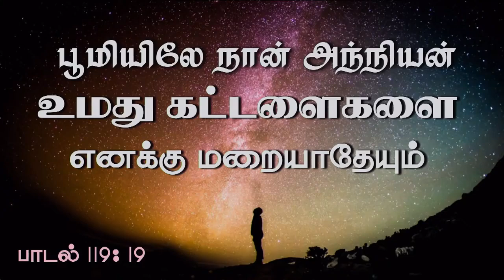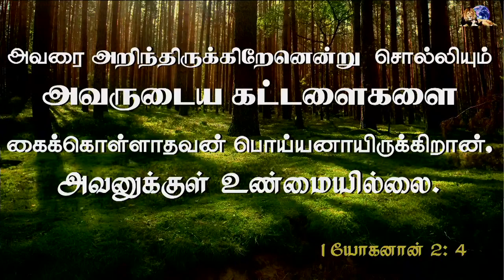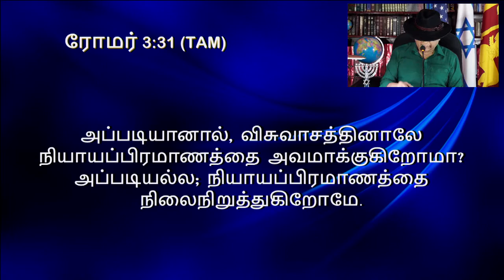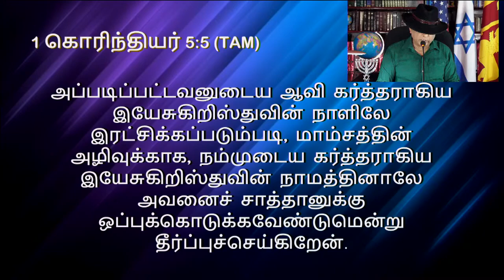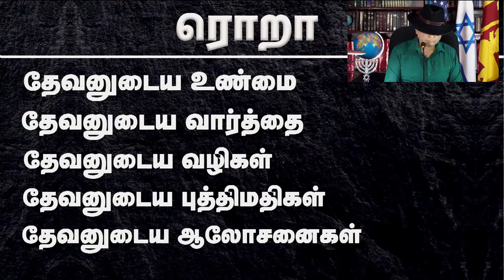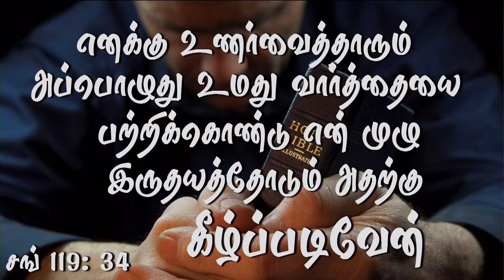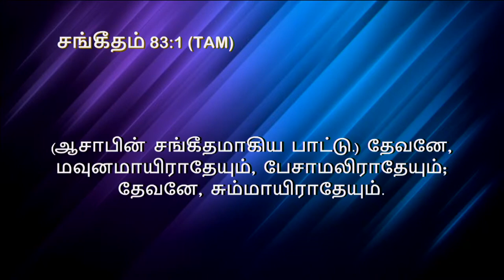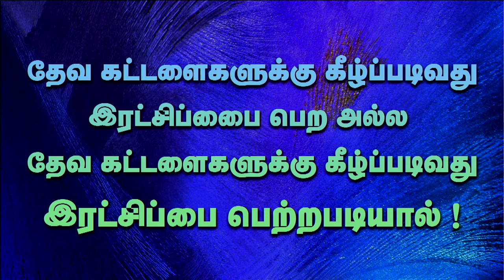15th Jan 2023 - Sunday